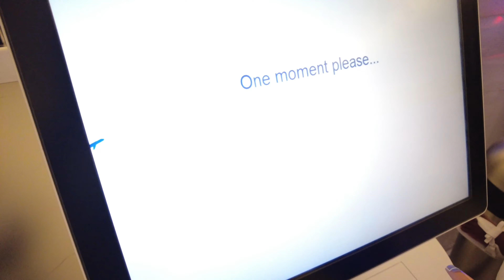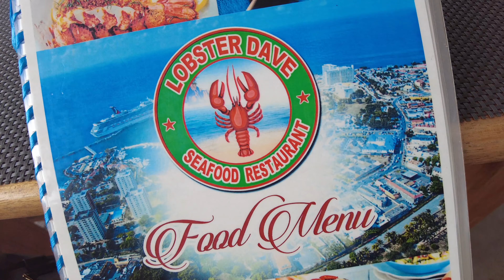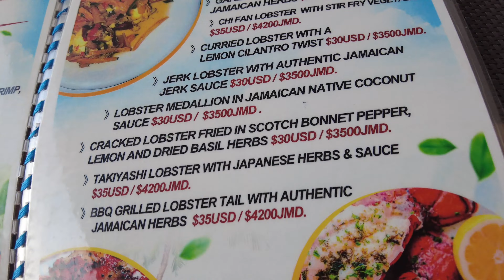JAMAICA VLOG 2021 ♡ Went back home | DAY 1 | Stayed in an Airbnb Ocho Rios I encountered swingers🙊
♡ W A T C H    I N   4 K  ♡

Intro 00:00
Vacation Commence!!! 00:10
VENTING 00:48
Vacation Montage 03:54
Hello JAMAICA 04:53
Let's Eat 13:55

            ♡ C H E C K     O U T     M Y    A M A Z O N     S T O R E ♡

✧ Camera: SONY A5000
✧ Lighting: Neewer Ringlight
✧ Softboxes & Umbrellas
✧ External Hard Drive

✧ Age: 27
✧ Name: Shakera Bunsie
✧ Nationality: Jamaican (Born & Raised)
✧ Location: New York
✧ Zodiac Sign: Pisces
✧ Birthday: March 14th
✧ Editing Software: Final Cut Pro X